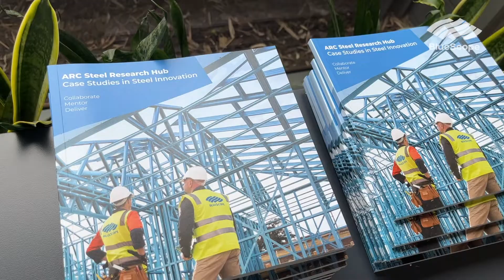Launch of the ARC Research Hub for Australian Steel Innovation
On Thursday 13 October, we were pleased to support the launch of the Australian Research Council (ARC) Research Hub for Australian Steel Innovation (or Steel Research Hub); the event was held at the Inside Industry PK Visitor Centre at our Port Kembla Steelworks in Australia. Watch a highlight video of the launch!

The Steel Research Hub is a five-year (2021) $28M integrated research program to support the transition of of Australia's steel manufacturing industry to a more sustainable, competitive and resilient position, based on the creation of new, higher value-added products and AdvancedManufacturing processes.

Speakers on the day (in order of video appearance) were Dr. Paul Zulli (Director, ARC Research Hub), Judi Zielke (Chief Executive Officer, Australian Research Council), The Hon. Jason Clare MP (Federal Minister for Education), Dave Scott (General Manager Manufacturing at BlueScope Australian Steel Products), Steve Porter (Head of Sustainability, Innovation and Trade, Infrabuild) and Prof. Patricia Davidson (Vice-Chancellor and President, University of Wollongong).

Led by the University of Wollongong, the hub brings together nine universities and 10 industry partners, which include The Australian National University, Deakin University, Monash University, RMIT University, Swinburne University of Technology, University of Newcastle, University of Sydney, Australian Industry Group (Ai Group), ArcelorMittal, Australian Steel Institute (ASI), Bisalloy Steels, BlueScope, InfraBuild Manufacturing, Infrabuild Wire, Liberty Primary Steel (LIBERTY Steel Group), NASH - National Association of Steel-framed Housing and Weld Australia.